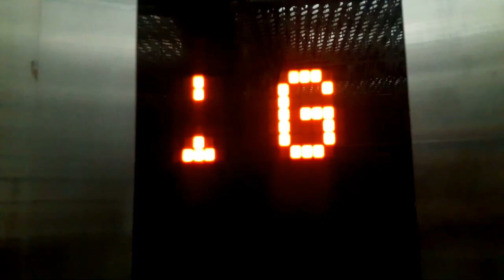A Day in Le MERIDIAN......👆mtfamily....